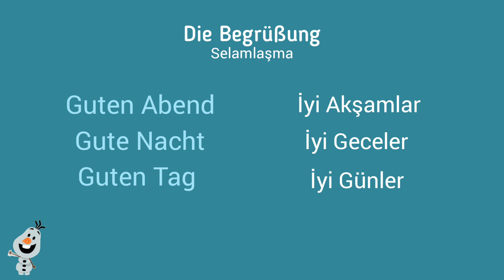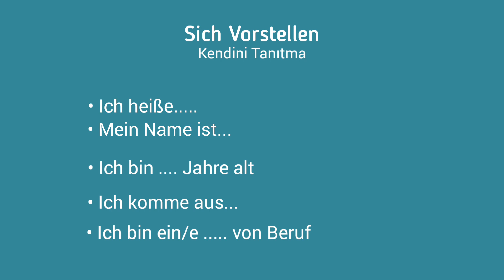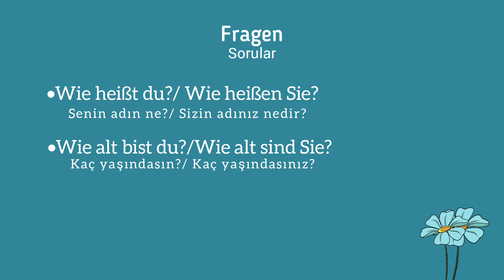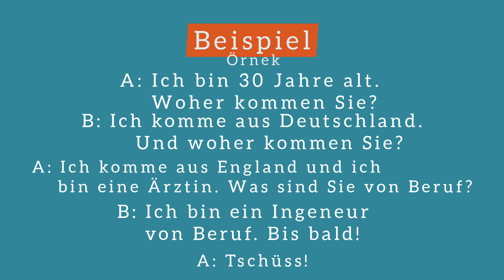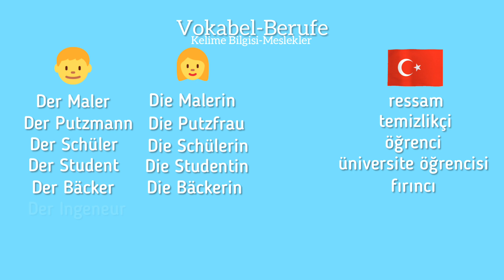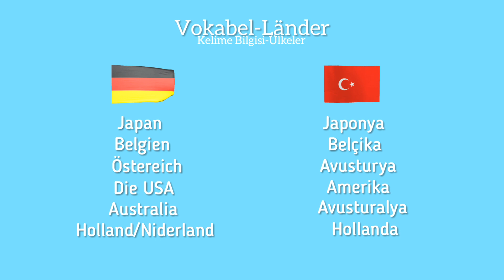Almanca A1 Dersi (2. Ders: Selamlaşma ve Kendini Tanıtma+Meslekler ve Ülkeler)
Almanca dersleri serimizin ikinci dersine hoşgeldiniz. Bugün size, kendinizi basitçe nasıl tanıtacağınızı ve selamlaşma kelimelerini öğretmeye çalıştım. Umarım açıklayıcı bir şekilde anlatıp, gösterebilmişimdir. Sorularınız varsa, yorumlarda seve seve cevaplayabilirim ya da bana Snapchat hesabımdan (miss_sue2901) ulaşabilirsiniz. Videoda bulunan etkinliği yapmayı ve kelimeleri yazıp ezberlemeyi unutmayın. Bir daha ki derste görüşmek üzere.
Hoşçakalın 🌸

▪︎Yazarak çalışırsanız, bilgiler aklınızda daha fazla kalır.
▪︎Evde kendi kendinize öğrendiğiniz bilgileri tekrar ederseniz, konuşmanız daha çabuk ilerler.
▪︎Öğrendiklerinizi her hafta minik bir özet şeklinde tekrar ederseniz, bilgiler aklınızda daha kalıcı olur.